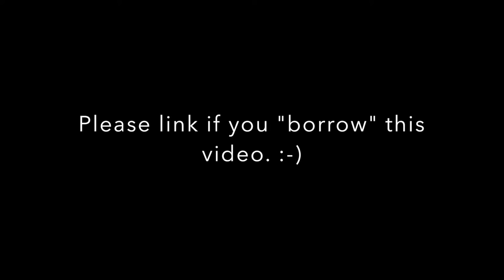Mini Trebuchet win!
The "Youtube dropped me" donation box: If you found this video helpful and/or amusing (unlikely) please consider donating a $ or two...

Inspired by Myth Busters and Adam Savage's mini Trebuchet i built my own.
We got 8-10 meters depending on projectile weight. But most interestingly, it was very accurate. When using the same weight over and over we got a really nice "grouping".
So that's a big thumbs up for medieval engineering. 👍

Thank you Adam and Myth Busters for inspiring us!

If you "borrow" this video, please link back to this original. :-)

PS

Build Video for a pre ww1 style RC monoplane.